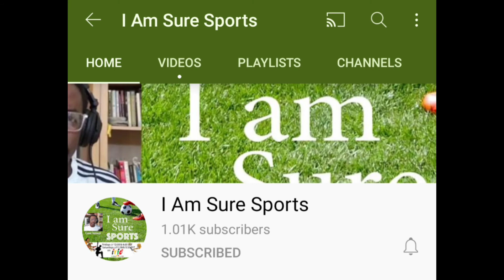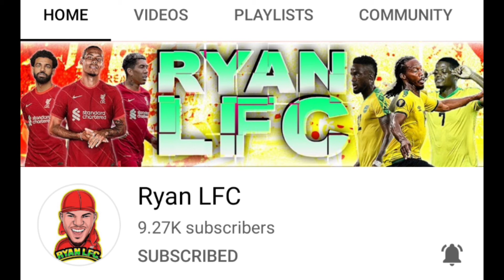Harbour View Welcomes Back Jahshaun Anglin.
@JamaicaPremierLeagueTV 'Welcome Home'!
HVFC and Reggae Boyz Midfielder, Jahshaun 'Rooney' Anglin returns from international Transfer at the Miami FC, USA USL Franchise.

Thanks for supporting the channel and please continue to do so by sharing and liking this video.
I'm looking forward to creating more content and breaking news stories concerning my favorite teams;Jamaica, Lakers, Chelsea FC, Dallas Cowboys, Harbour View and Barcelona F.C

Big Shoutout to my ‎@Footballin90 Team

Big shoutout to the Alkaline fans for the continued support.Go get that Top Prize Album.